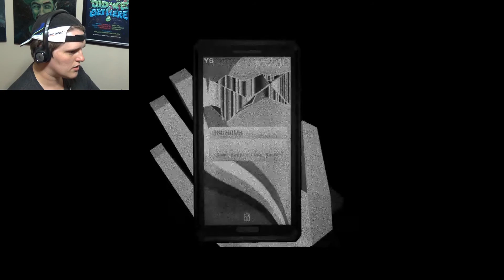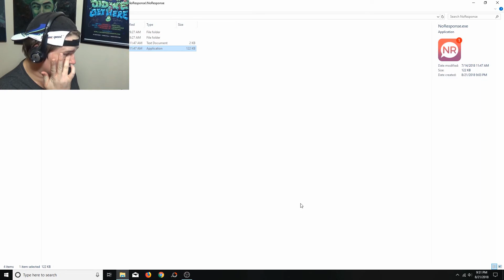TIME TO REFLECT | No Response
Our phone is damaged after a car crash...so we walk to find help...